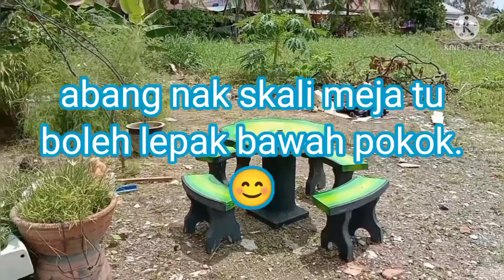unboxing meja taman batu..yeahhhh dah sampai.